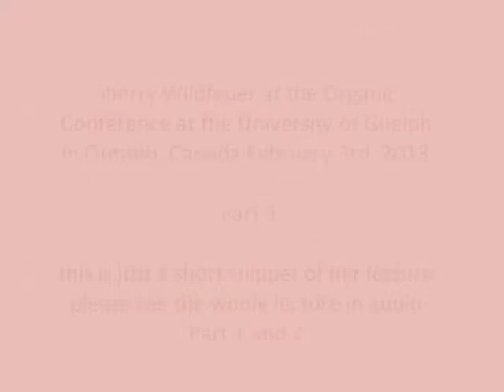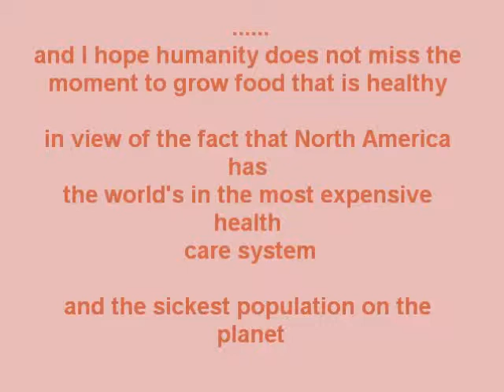3 Sherry Wildfeuer at the Organic Conference University of Guelph Ontario Canada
Sherry Wildfeuer at the Organic Conference U of Guelph Ontario Canada February 2013 A lecture about the origins of Biodynamic Agriculture and the STELLA NATURA Biodynamic Planting Calendar.